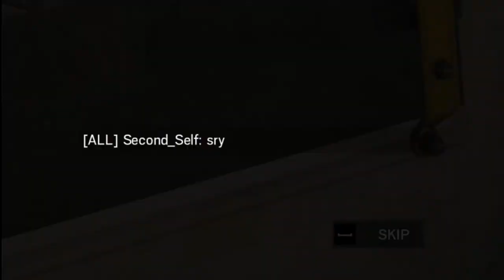Sorta Serious Siege: Extended Edition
This was my first attempt at a 10min vidoe and I barely did that, kinda cheated :P But I hope you guys enjoy!